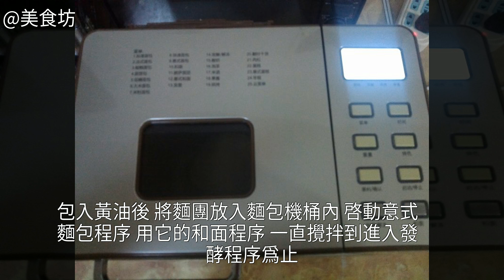奧爾良烤雞腿堡的家常做法奧爾良烤雞腿堡怎麼做好吃 奧爾良烤雞腿堡的做法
奧爾良烤雞腿堡的做法,奧爾良烤雞腿堡怎麼做好吃,奧爾良烤雞腿堡的家常做法奧爾良烤雞腿堡怎麼做好吃 奧爾良烤雞腿堡的做法 奧爾良烤雞腿堡的家常做法